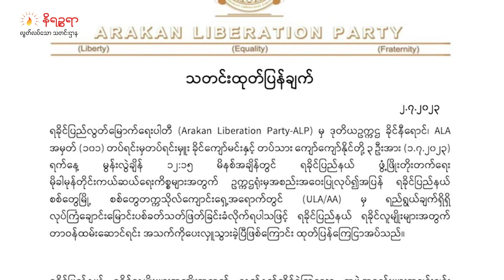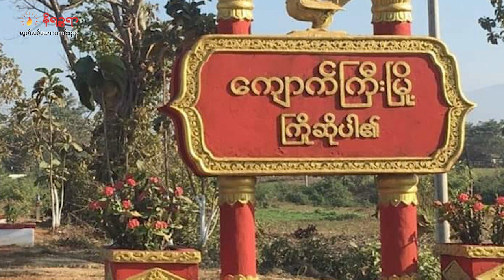နိရဉ္စရာနေစဉ် ရုပ်သံသတင်းကို စတင်ထုတ်လွှင့်လိုက်ပြီဖြစ်ပါတယ်။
ဇူလိုင်လ ၃ ရက်၊ နေ့စဉ်သတင်းတင်ဆက်မှုအစီအစဉ်

-       ဒေါ်စောမြရာဇာလင်း ဦးဆောင်တဲ့ (ALP) အဖွဲ့ဝင်တွေကို (AA) က လုပ်ကြံတာဖြစ်ကြောင်း စွပ်စွဲထားချက်ကို AA ဖက်က ငြင်းဆိုလိုက်တဲ့သတင်း၊
-       စစ်တွေမြို့မှာ ရေနစ်ပျောက်ဆုံးခဲ့တဲ့ သင်္ဘောသား ၃ ဦး ရုပ်အလောင်းတွေ ရှာတွေ့ပြီဆိုတဲ့ သတင်း၊
-       ပဲခူးတိုင်း ကျောက်ကြီးနယ်မှာ (၁) လတာ တိုက်ပွဲအတွင်း စစ်ကောင်စီဘက်က (၆၈) ဦး သေ ဆုံးပြီး တော်လှန်ရေးဘက်က (၁၄) ဦး သေဆုံးခဲ့တယ် ဆိုတဲ့ သတင်း စတဲ့ သတင်းတွေအပါအဝင် ပြည်တွင်း ပြည်ပ ထူးခြားတဲ့ သတင်းတွေကို တင်ဆက်ပေးသွားပါမယ်။